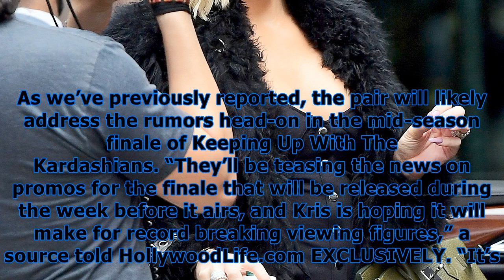Pregnant khloe kardashian & kylie jenner’s ‘high-maintenance’ delivery needs revealed